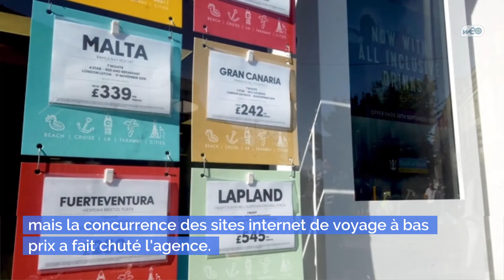Faillite du voyagiste britannique Thomas Cook : Près de 10 000 français en attente d’être rapatriés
Thomas Cook fait faillite : 600.000 touristes rapatriés en urgence.
Le voyagiste britannique a échoué à trouver des fonds nécessaires pour sa survie, et entre en "liquidation immédiate".
Les autorités vont devoir organiser un rapatriement massif de quelque 600 000 touristes dans le monde. Près de 10 000 clients français en attente d’être rapatriés !
C'est l'opération de sauvetage la plus importante pour des civils depuis la deuxième guerre mondiale. Né en 1841, Thomas Cook était le tour opérateur indépendant le plus vieux du monde, mais la concurrence des sites internet de voyage à bas prix a fait chuté l'agence.